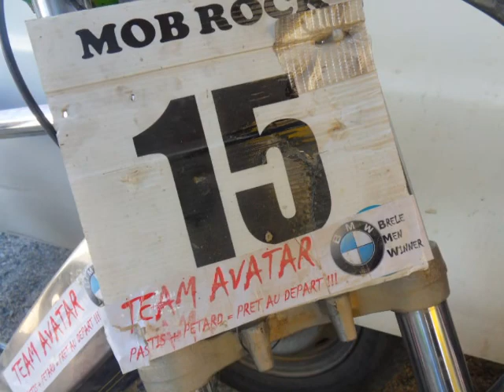Mob Cross 2011 de Tulette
Journée très sportive le 1er octobre 2011 a Tulette pour le MobRock.
Caméra embarqué pendant les courses.
Ont a fini 10 éme sur 29 pour notre 2éme participations.
A refaire et vivement l'an prochain.
Le Team Avatar.